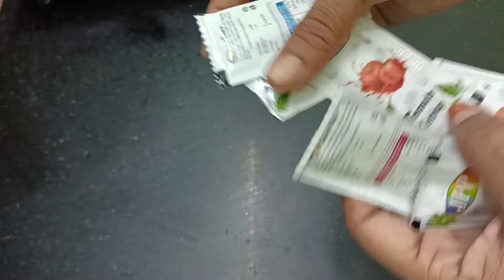குப்பையில் தூக்கி போடுறதுக்கு முன்னாடி வீடியோ பாருங்க/kitchen tips in tamil#trending